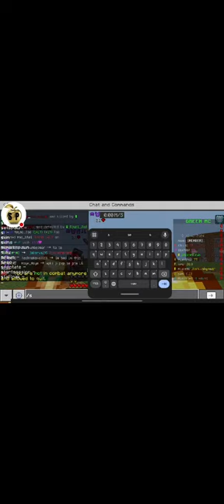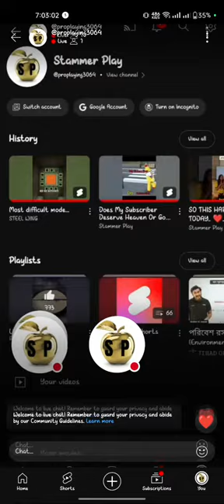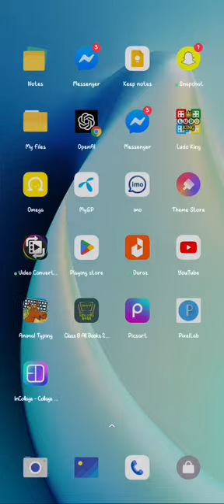Stammer Play is live With Minecraft